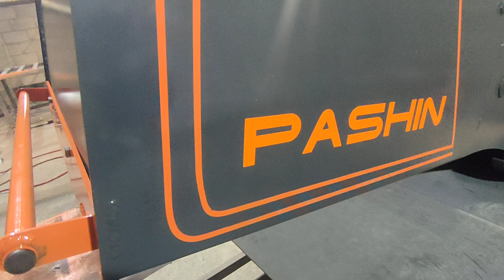Каротофеле уборочный мини комбайн КТТ-3